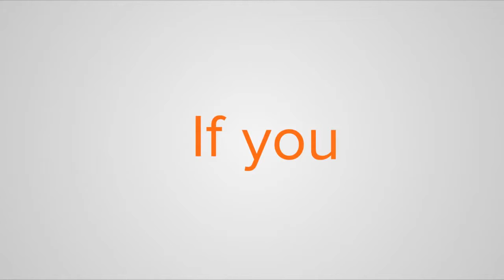Trailer for the Buyer Book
ZipRealty.com is attracting millions of home buyers each month because of its superior search technology and the exceptionally detailed information about each listing displayed on its site.

However, many people feel Redfin.com is better for home purchasers and it gets almost three times the traffic of ZipRealty.com's (according to Alexa.com).

Redfin could be Zip's biggest and most fierce competitor because of their technology and ability to raise millions of dollars quickly. Based on the venture-capital investments Redfin has acquired, the company is estimated to be worth about $300 million. So when it goes public within a few years, Redfin will be a major threat to the survival of Zip.

Redfin continues to offer rebates to buyers after Zip has already stopped doing so for a year. This is one of the major advantages Redfin has over Zip.

One of the ways to overcome this handicap is for Zip to offer this book to home buyers, showing them the benefits they will gain by doing business with the company will outweigh any rebates they may get from Refin or another organization. Watch the above video for the book trailer.

This video can be turned into a 30-second TV and/or radio commercial, which then can be used to generate even more buyer leads for the company. Zip could produce additional tens to hundreds of thousands of qualified leads by using offline marketing techniques to drive traffic to their website.

Watch the video in high definition (HD) by clicking the "Change quality" button (which looks like a star and is located at the bottom, right side of the video) and choose 720p or 1080p.

Besides the book for home purchasers, Zip can offer books for renters, homeowners who are in or about to be in foreclosure, people who own underwater homes, home sellers, as well as Zip's agents and agent partners.

We have created trailers for all of these books and you can watch them on this channel (ZipBillions).

One of the keys to making Zip a billion-dollar household name is to use "education marketing" to show consumers that Zip has the best technology and systems for helping them achieve their home-selling or home-buying goals better than all of its competitors.

When real estate agents across the nation find out Zip can generate lots of buyer and seller leads for them better than any other companies, they will want to join your organization.

If you are Lanny Baker, Van Davis, Eric Mersch, Genni  Combes, Samantha Harnett, Jamie Wilson, or Don Wood, you should have received several cards and letters from Larry Lee, who has the Formula for making Zip a billion-dollar household name within three years.